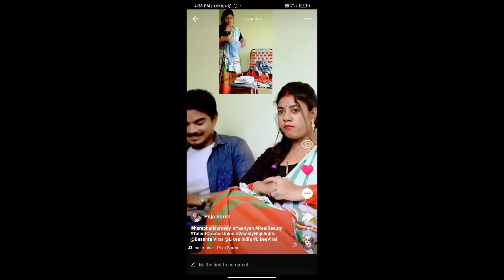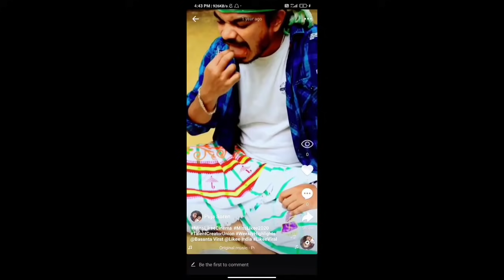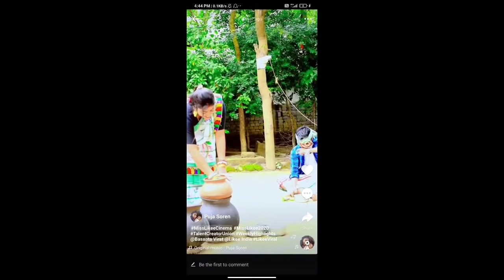I miss you sona..❤️❤️